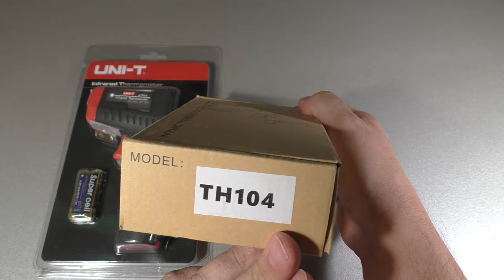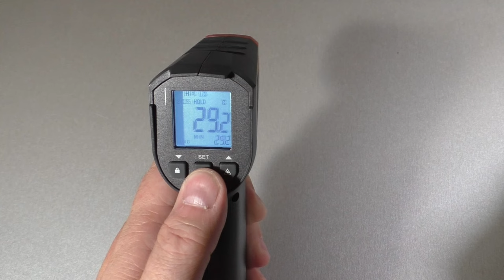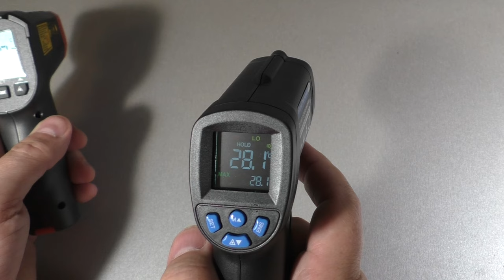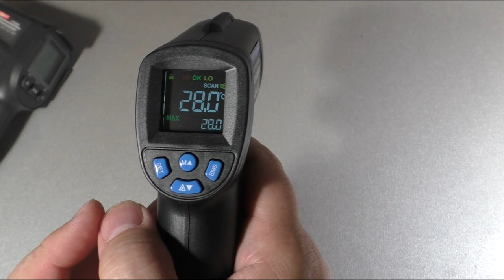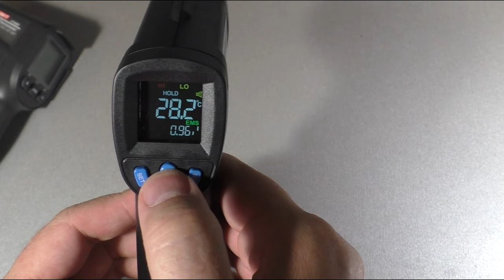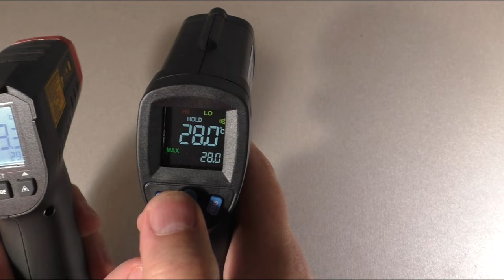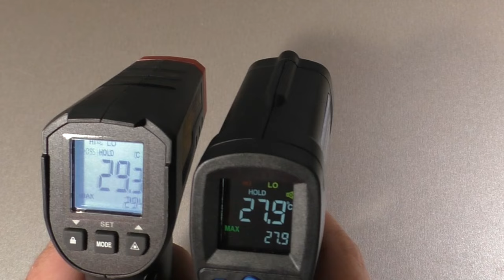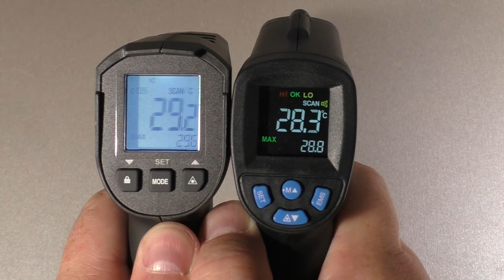Сравнение двух продвинутых пирометров UNI-T UT306S и Aneng TH104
Пирометр (он же бесконтактный термометр, он же инфракрасный (ИК) термометр) измеряет температуру объектов на расстоянии.

В продаже есть множество простых безымянных пирометров, но по чуть более высокой цене можно купить фирменный прибор, который будет не только точнее безымянного, но и будет иметь несколько дополнительных полезных функций.

Я сравнил два пирометра, стоящих почти одинаково — около 1000 рублей.